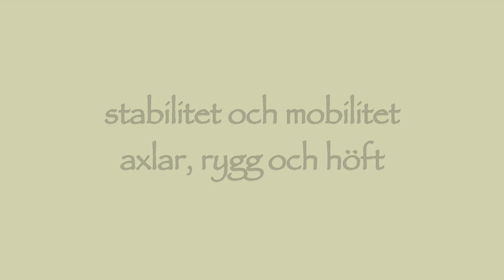Yoga in Kiel - stabilitet och mobilitet "axlar, rygg och höft" - Emma Hermansson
Stabilitet och mobilitet i axlar, rygg och höft med Emma Hermansson

En yogalektion till mina svenska vänner, familj och svensktalande tyska elever.

Denna yoga video är i första hand en "ersättningslektion" för att kunna erbjuda våra yoga elever yogaundervisning under denna period som vi har blivit tvungna att stänga vår studio. Mars och april 2020.

Naturligtvis ersätter en video inte regelbundna lektioner. Videons "förpackningen" är för oss mindre i fokus eftersom vi lägger mer värde på innehållet. Det är dock ett underbart stöd för din egen "hemma yoga".

Fortsätt att vara nyfiken, lyssna och känn efter i dig själv. Låt din yoga vara en gåva för dig och ett sätt att kunna uppleva mer lugn och smidighet i kropp och själ.

Vi hoppas att välkomna dig snart igen i vår "riktiga" Yoga Studio "Yoga i Kiel".